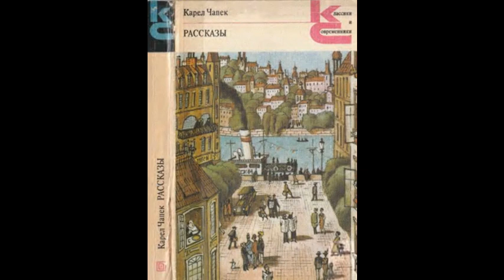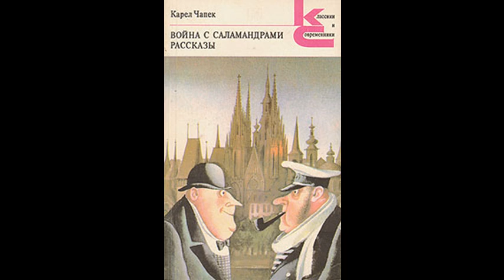Карел Чапек. О всемирном потопе. Интервью. Если бы в суде заседали дипломаты. Аудиокнига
Рассказы и юморески чешского писателя Карела Чапека (1890–1938) читает Олег Кустов.

05:52   О всемирном потопе
15:20   Интервью

      «— Интервью? — заметил дирижер Пилат, пожав плечами. — Удивляюсь вам, дорогой мой, неужели вы им верите? У меня немалый опыт в этом вопросе, и, скажу откровенно, если уж мне никак не удаётся отвертеться от интервью, то потом я стараюсь его не читать. Зачем портить себе настроение! Собственно, иной раз можно живот надорвать со смеху, когда читаешь, что о тебе понаписано, а вместо этого лезешь на стену — такая перед тобой жалкая стряпня, такое беззастенчивое враньё. Порой диву даёшься, чего ради понадобилась журналисту столь немыслимая путаница, кажется, он прямо-таки задался целью всё переиначить, но зачем, ума не приложу. Будь я политик или некая значительная особа — ну, тогда ещё куда ни шло: раз дело касается политики, кое-кому, видимо, до зарезу нужно вложить в ваши уста то, чего вы отродясь не говорили, или выдумать всю беседу с начала до конца — тут ничего не поделаешь. Но я… я, так сказать, человек маленький, музыкант… у меня разногласия разве что с домашними; и всё же не бывало случая, чтобы в моём интервью хотя бы половина соответствовала тому, что я в действительности говорил.»

Карел Чапек. Война с саламандрами. Мать. Рассказы. Юморески. (Библиотека всемирной литературы.) М.: Художественная литература, 1976. С. 488–490, 501–507.